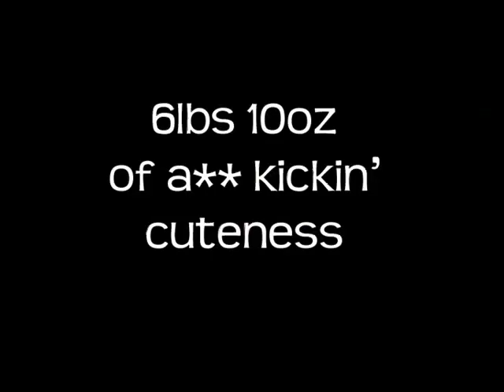Introducing...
Isabella Josephine Berman